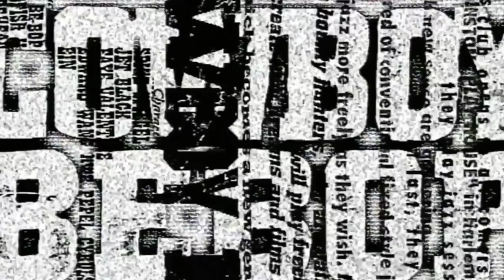Esportmaníacos 820 - Lolito se va a Facebook ¡Y WORLDS A MADRID! Con Attila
Esportmaníacos 820 - Lolito a Facebook, Shroud a Mixer, ¡Y WORLDS A MADRID!

💰💰Referidos:
Código Epic Games: Esportmaniacos

Los tiempos son más o menos estos:
00:08:00 Hablamos de que Lolito se va a Facebook
00:42:00 Predicciones Cuartos de Final Worlds 2019